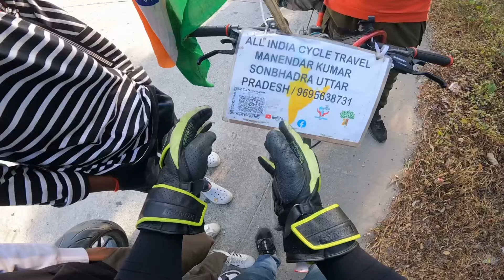Papa Ki Pari Nikla Scooty lake Bina helmet ke | Apni Bike Ko Dakh kar Rona aa Gaya